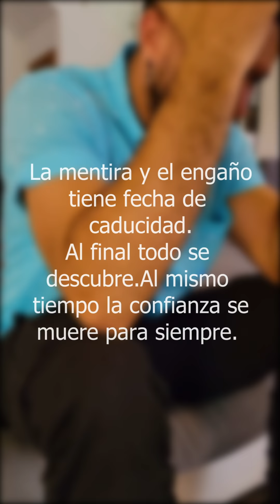Se hace pasar por su “Amiga” para engañar a su pareja